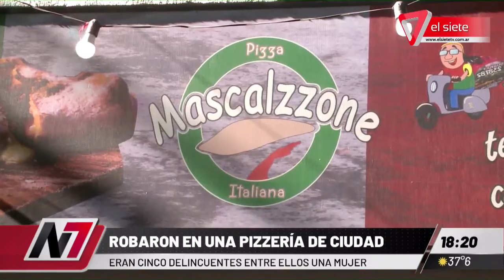ROBARON EN UNA PIZZERÍA DE CIUDAD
Cinco delincuentes ingresaron a una pizzería del Centro de Mendoza. Rompieron la puerta con piedras y se llevaron la recaudación del día. La policía logró detener a los ladrones.